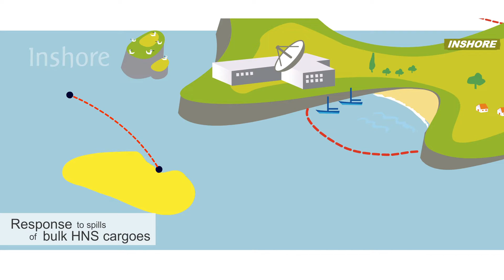Response Techniques 2 - Response to Spills of Bulk HNS Cargoes in Inshore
HNS = Hazardous Noxious Substances